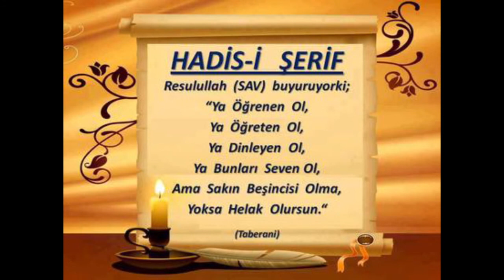2018 KAYIT DUYURUSU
UYARI:
BU KAYIT ZAMANI AYNI ZAMANDA KIZLAR MEDRESESİ İÇİN DE GEÇERLİDİR !